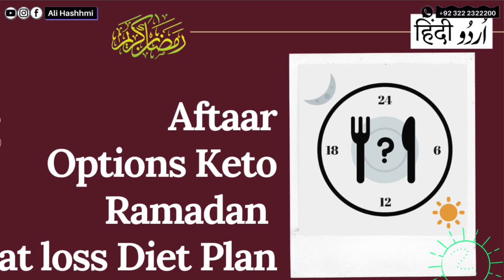Keto Iftar Meal Option in Ramadan | Weight & Fat Loss Aftari Recipes | Ali Hashmi [Urdu/Hindi]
In this video, Ali Hashmi telling about the option of keto aftaar meal plan ideas about weight loss and fat loss with ketogenic recipes. They best way to consume good fat in aftari. The best time of weight loss is Ramadan or ramzan.

During Ramadan, a keto-friendly Iftar meal can consist of grilled chicken or fish seasoned with herbs and spices, paired with a side of roasted vegetables like broccoli or cauliflower. Include a fresh salad with olive oil dressing and avocado slices for healthy fats. For added protein, incorporate boiled eggs or a cheese platter. Opt for low-carb beverages like infused water or unsweetened herbal tea. Dessert options can include a small portion of berries or a sugar-free chia seed pudding made with coconut milk. Remember to consult a healthcare professional or nutritionist for personalized advice on maintaining a keto diet during Ramadan.

This channel is made for information about health information, diet tips, weight loss, organic diet, lifestyle, cooking recipes and many more.

Ali Hashmi Bio:
Ali Hashmi, 38 years of age is a Certified Nutritionist & Weight Lose Consultant (Food, Health & Child Nutrition) Stanford University (USA) & PhD Scholar of Communication. He is the author of books, thesis & research papers published by HK Publishing. He also lose himself 70 kg weight with Ketogenic Diet & Intermittent Fasting in one year from 152 kg to 82 kg. He no longer practices, but focuses on health education through social media.

For Consultation call /what’s app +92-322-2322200